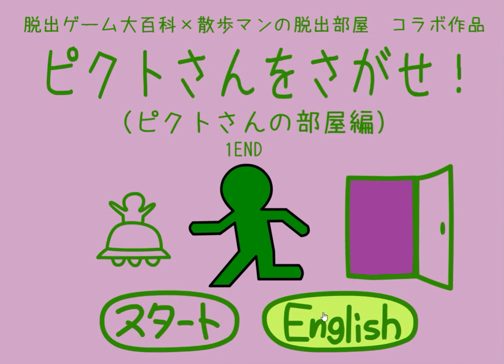[No1 Game - Sanpoman] Find the Escape-Men: The Escape-Man Room Walkthrough